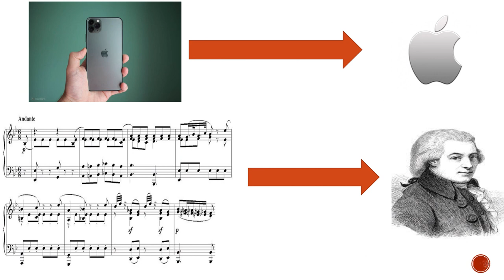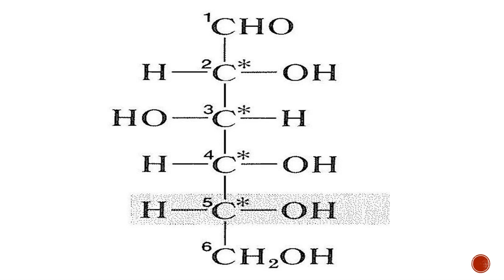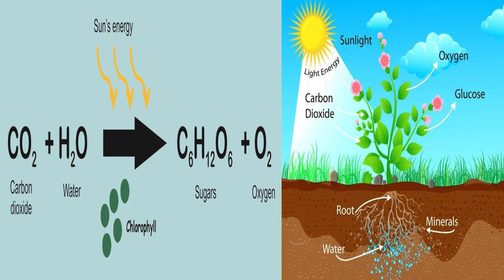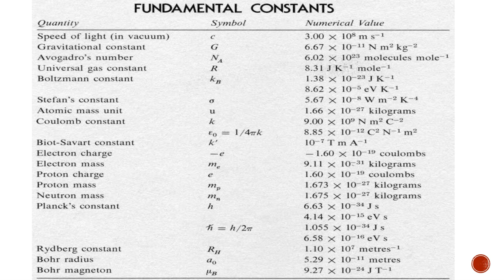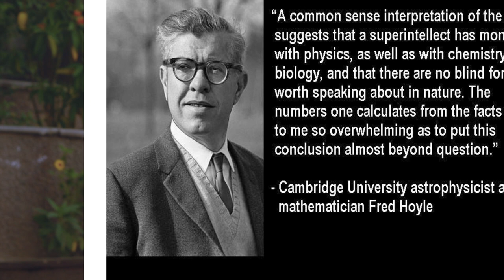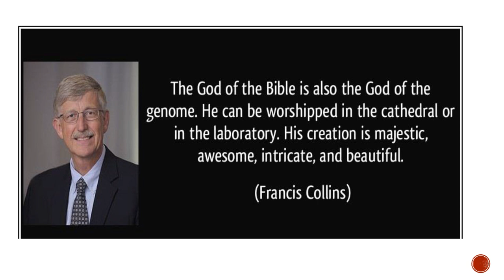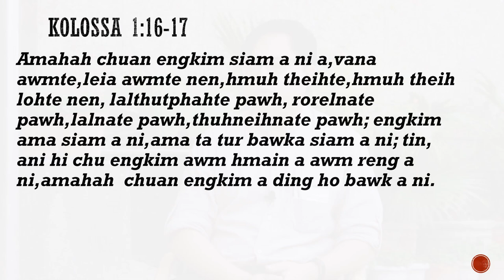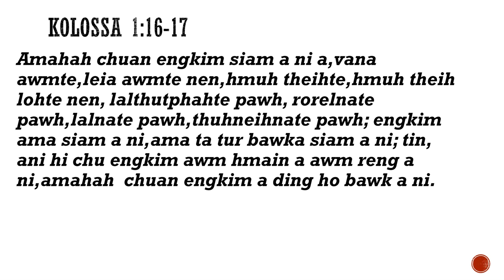DMI TUBE | PULPIT ONLINE | Pu Eric C.Lallawmpuia - "PATHIAN THU LEH SCIENCE"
DMI Online Inkhawm hi ‘a hmun leh hma’ lam phuarna awm lova Pathian mite hlim taka Pathian hminga kan inpawlho nan a Delhi Mizo Inkhawm buatsaih a ni. Tu pawh a duh apiang lo tel turin kan in sawm ani e.

Information pawimawh i hmaih loh nan –